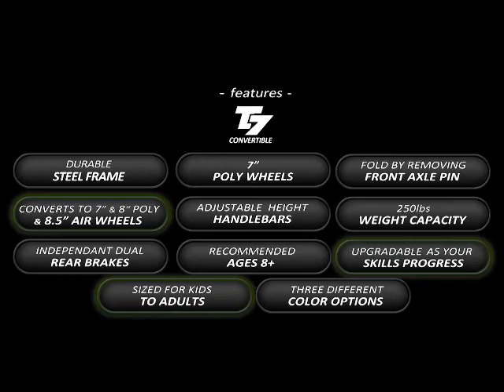Trikke T7 Convertible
The newest addition to the Trikke Carving vehicle line-up. This model is designed to progress with you as your skills grow. The wheel can be changed to larger poly or 8.5" air tires. This is a strong sturdy frame that can be folded by removing the front axle pin. This is a great value and model for anyone wanting to feel the fun of Trikke carving.